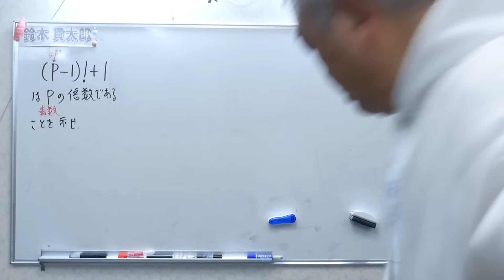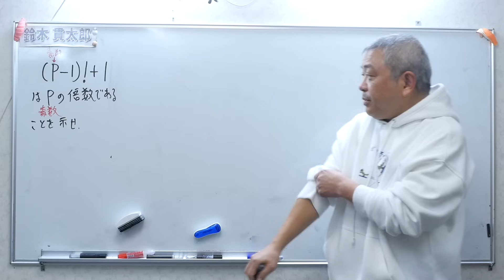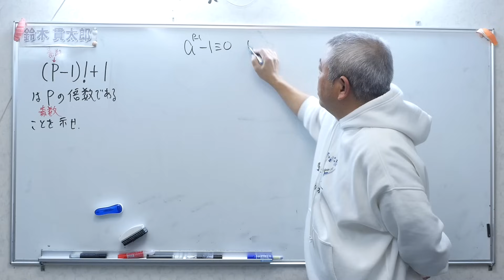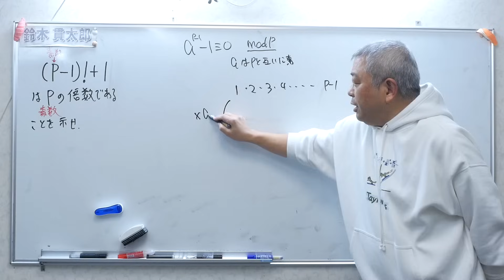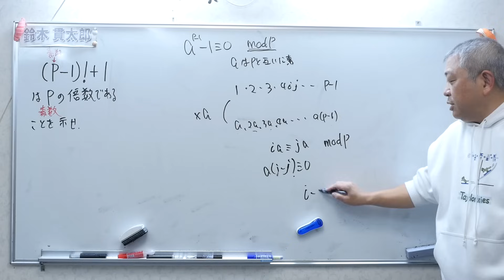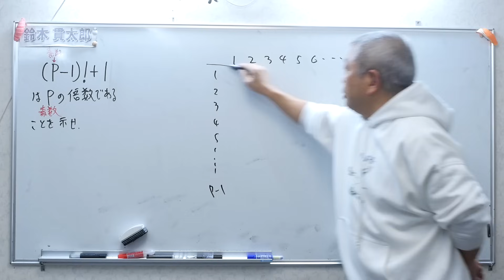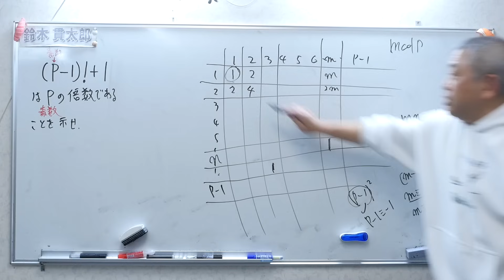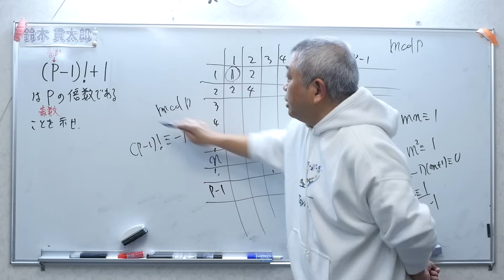ウィルソンの定理